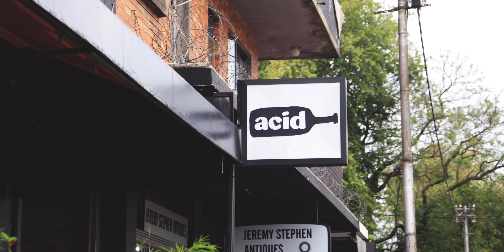Date Night!! | VLOGMAS Day 14 | Zoey Black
We're on a date night with friends and it's about to get real with good wine and good food :) I love going on dates! It was a really great night with really great friends!

This really helps me grow as a small creator on YouTube.

ABOUT ME:
My name is Zoey Black. I’m a transgender woman living in Cape Town, South Africa, working as a filmmaker and director. Here you’ll find all things queer, lifestyle, and vlogs… LOTS of vlogs!